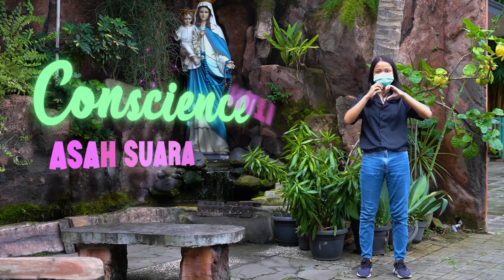MARS POPSILA 2020: KOMUNITAS BERDAYA UBAH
Directed by:
Odilia Damayanti
Regina A Mikha C. P

Shot by:
Felicia Margaretha
Fiony Helga Mulia
Josheline Salim
Nicholas Alexander
Richard Benedictus H

Edited by:
Austin Adrian Nugroho
Evander Sebastian Setiawan
Jovanka Suryajaya
Mikael Owen K
Steven Austin Gemilang
Valentinus Mario P. L. G.

Vocal by:
Angeline Sofia Natasha
Marcellino Pramudita Wintang Baruna
Rio Agustino Handoyo
Skolastika Cinta Febrien Trinanda

Keyboard by:
Albert Jefferson Kurniawan

Bass by:
Ignatius Mahardika Sadhana

Guitar by:
Jefferson Raymond Han
Yoel Anggara Saputra

Drum by:
Kent Alvinata Purnomo Prajitno

Lyric and Choreo by:
Dewan Keluarga Kolese Loyola 2019/2020
Vincent Tirta Sutanto, Venus Valencia, Clarissa Agatha Purnomo, Lidwina Pragnahita Galuh Lagaida, Frederikus Nugrahadi Setyaprayoga Adrianto, Christopher Marcellino, Rafael David Santoso, The, Rizky Aji Saputra, Kwa, Vania Aurelia Budianto

Special Thanks to Tobias Titus (KEKL)